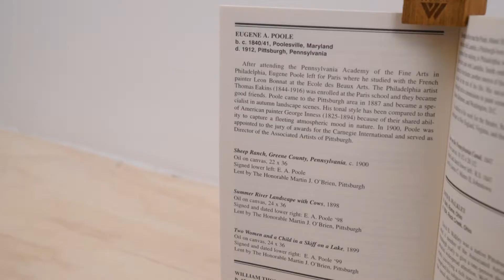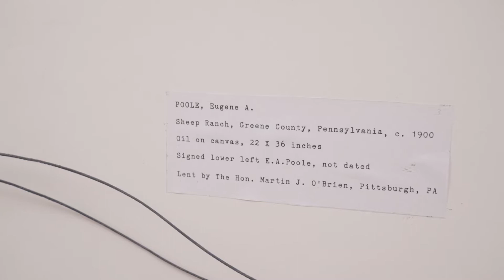E.A. Poole - Sheep Ranch Green County Pennsylvania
EUGENE ALONZO POOLE (AMERICAN 1841 – 1912)
(  aka  E.A. Poole,  Eugene A. Poole  )
SHEEP RANCH, GREENE COUNTY, PENNSYLVANIA
Oil on canvas, 22 x 36 inches / signed lower left E. A. Poole

Eugene Poole was southwestern Pennsylvania landscape painter—one of the Scalp Level artists who painted alongside George Hetzel, founder of the Scalp Level Movement. Poole was born in Pooleville, Maryland and studied at the Pennsylvania Academy of Fine Arts. Poole later traveled to Paris where he attended the Ecole de Beaux Arts and studied with French portrait painter, Leon Bonnat. After returning to the United States, he gained recognitions for his sculpted busts of Robert E. Lee, General Stonewall Jackson, and General Joseph E. Johnson. Given his Paris training, Poole also painted numerous portraits, some of which hung in the Corcoran Gallery in Washington, D.C.

Poole arrived in Pittsburgh in 1887 where he made the acquaintance of George Hetzel. Poole painted autumnal landscape scenes in the French Barbizon manner, a style embraced by the Scalp Level artists. Poole was skilled in capturing on canvas, the fleeting atmospheric mood of his natural surroundings. He was appointed to the jury of awards for the Carnegie International and served as Director of the Associated Artists of Pittsburgh.

View more 19th century paintings available for sale at Bedford Fine Art Gallery